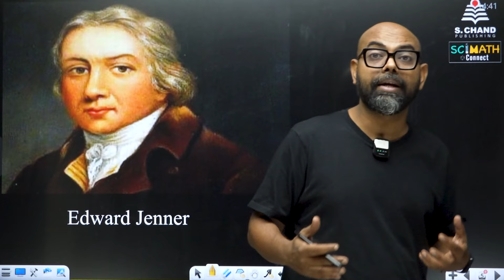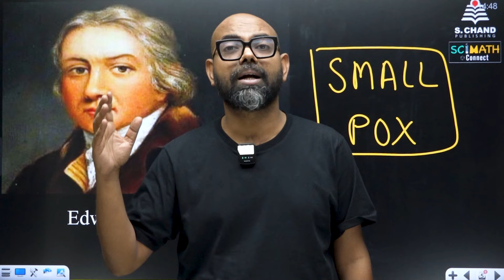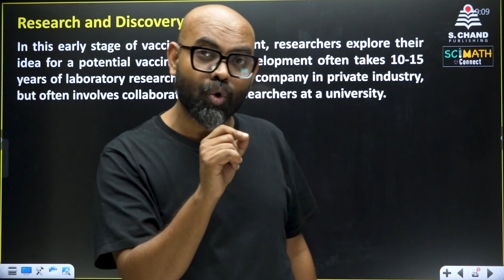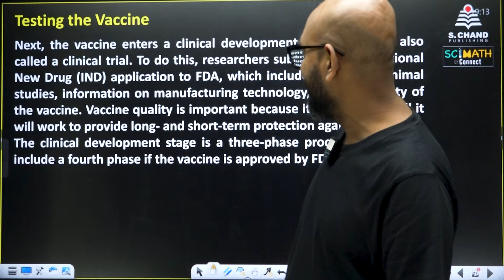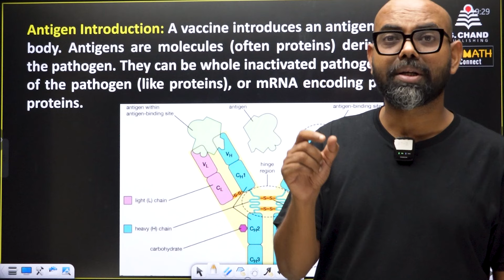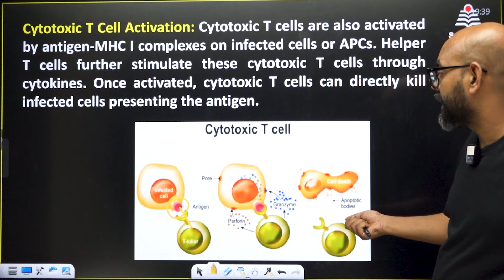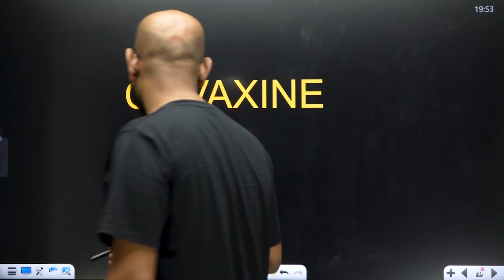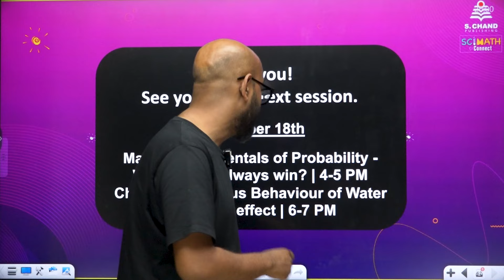SciMath Connect | Biology | How Vaccine is Made? | S Chand Academy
In this Video with Neel Mani Srivastava Sir  (NMS Sir | IIT Kanpur Alumnus | Founder Director ISAC Institute), you will explore the fascinating process of vaccine development, from the initial discovery of pathogens to the production of safe and effective vaccines.
You will learn about the different types of vaccines, the stages of vaccine development, and the importance of vaccination in preventing infectious diseases.
You will gain a comprehensive understanding of how vaccines are made, from the initial discovery of pathogens to the production and distribution of safe and effective vaccines.  Understanding how vaccines are made is crucial for appreciating their role in public health and disease prevention.

📌Mandatory REGISTRATION for a chance to WIN Scholarships on JEE & NEET Courses (Online & Offline) & many more Exciting Prizes.

About S Chand Publishing: The leading educational company since 1989 with a strong presence in Early Learning, K-12, and Higher Education.

👉Looking for the right education channels on YouTube? Look no further than S. Chand Academy! Our YouTube Channel is your one-stop solution for your educational journey.
You can start preparing for success today with direct access to content and videos from our expert mentors!

📌For more such topics, watch SciMath Connect entire playlist:    • S Chand's SciMath Connect